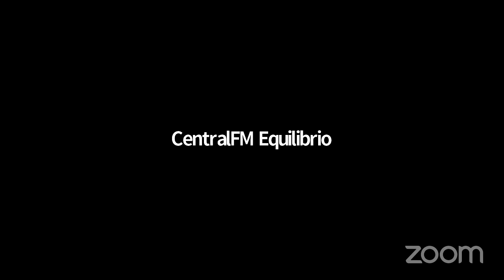Dice el presidente que recuperó 1.3 billones de pesos al evitar la corrupción ¿Dónde está el dinero?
La fuerza de mentir